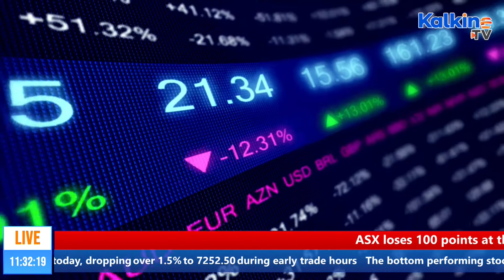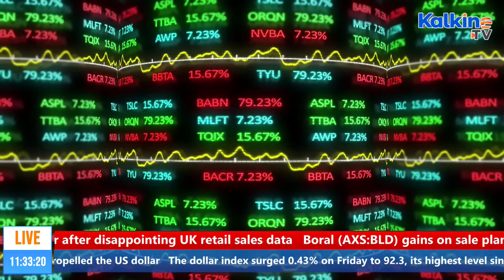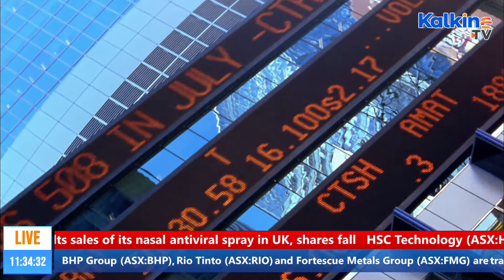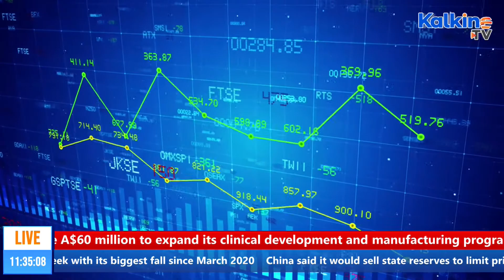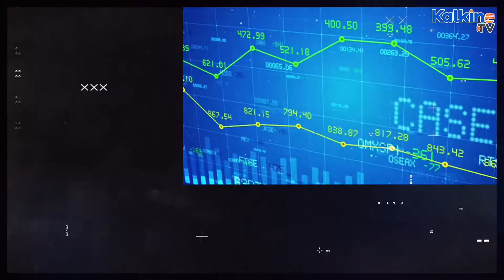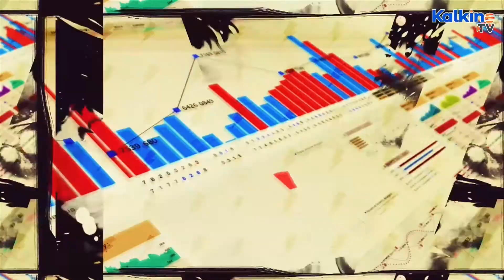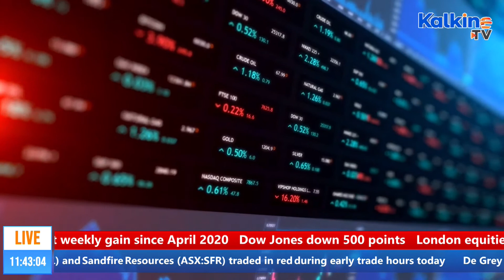The Opening Bell || ASX 200 Today: What Is Weighing On The Market?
The programme shows how the US market performance, crypto and commodities scenario sets the charter for the Australian market performance. Watch The Opening Bell on Kalkine TV and stay updated.